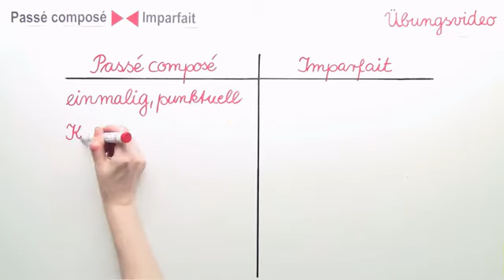Das Imparfait und das Passé composé: Ein Video zum Üben | Französisch | Grammatik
Auf sofatutor findest du einige Videos zum Imparfait und zum passé composé, die sich mit Gebrauch und Bildung dieser beiden Zeitformen beschäftigen. Auch einen Vergleich der beiden Zeitformen haben wir bereits angestellt. Kennst du diese Videos? Dann bist du gut auf dieses Übungsvideo zum Particpe passé und zum Imparfait vorbereitet! Wir konzentrieren uns hier hauptsächlich auf Übungen zu dem Gebrauch des Participe passé und des Imparfait. Los geht's! Kontrolliere, ob du den Gebrauch der beiden Vergangenheitsformen verstanden hast und das Gelernte anwenden kannst!